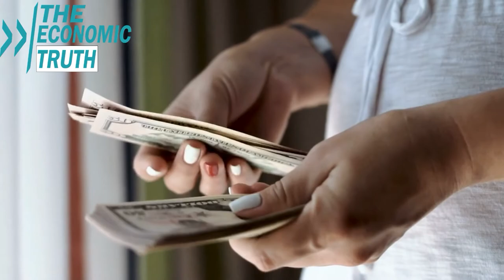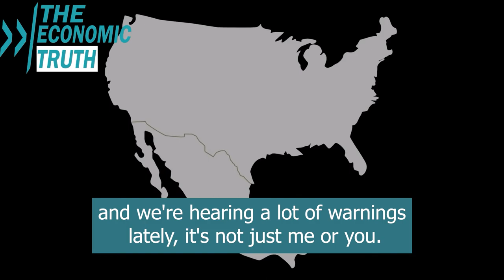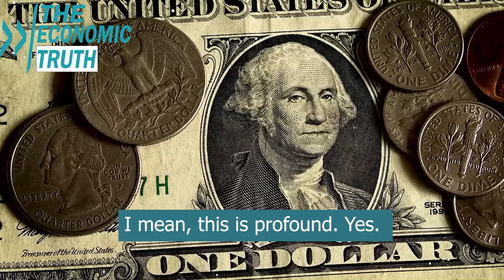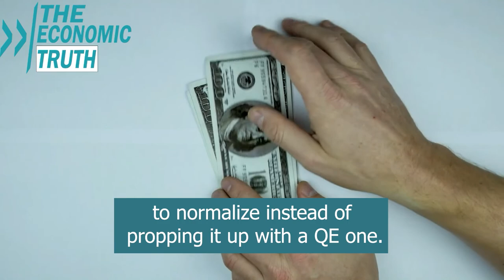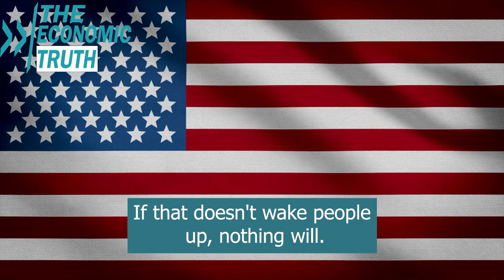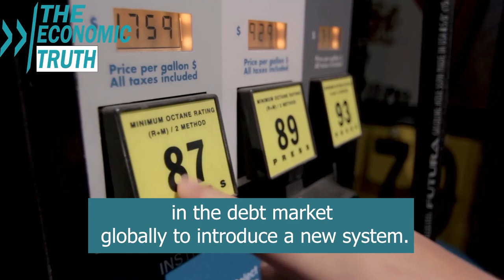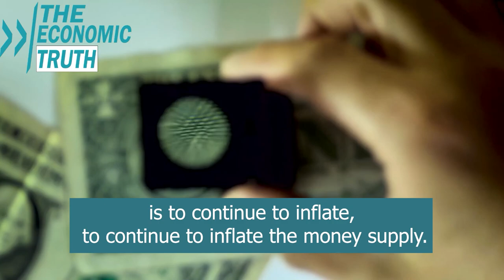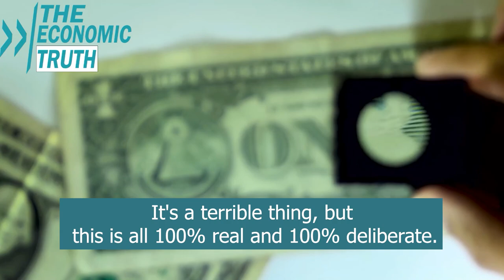Meltdown Of The Debt Market Will Crash The Global Equity Market - Gregory Mannarino